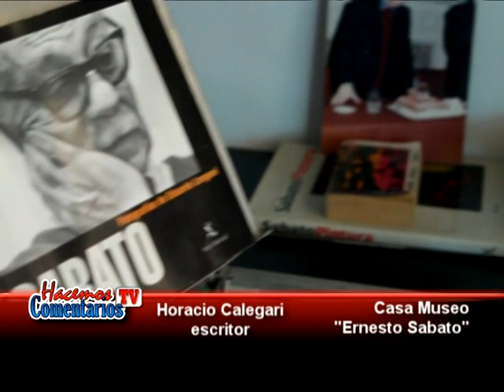Hacemos Comentarios Tv - La Casa de Ernesto Sabato -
Increíble.. recorrer la Casa de Ernesto Sábato es realmente fascinante, cada baldosa, el mismo pasto que habrá crecido millones de veces en tantos años, la voz del maestro que a traves de diferentes circunstancias, en videos tomados por su hijo, acorde con cada ambiente lo hace sentir presente, una voz inconfundible, cascarrabias, profundo, sabio y mil adjetivos se le pueden adjudicar, político ovacionado y odiado, nos cuenta parte de éste momento Horacio Calegari escritor, narrador de la historia de Tres de Febrero, sus historias, si aun no fue, ésta oportunidfad lo está esperando.